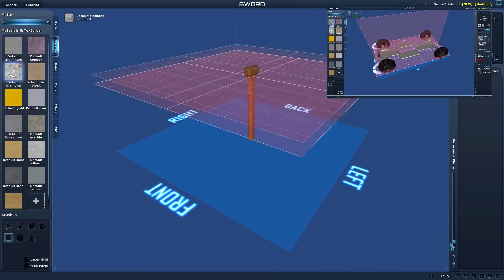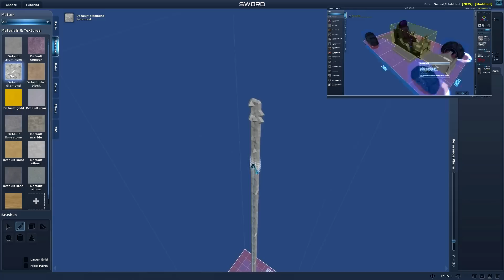Planet Explorers (Alpha0.75/German) Trolltest Ersteindruck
Was ist Planet Explorers? Was bietet die a0.75 Alpha-Version? Was ist das Creation System? Und macht der Sandbox-Crafting-Titel überhaupt Spaß? Das und mehr seht Ihr im Gameplay-Video.

Hinweis: Wenn Ihr das Spiel direkt beim Entwickler kauft, bezahlt Ihr nur rund 15€ (22$) - allerdings bekommt Ihr (derzeit?) dann keinen Key für Steam, sondern müsst das Spiel in dem Fall über den Pathea-Launcher starten: